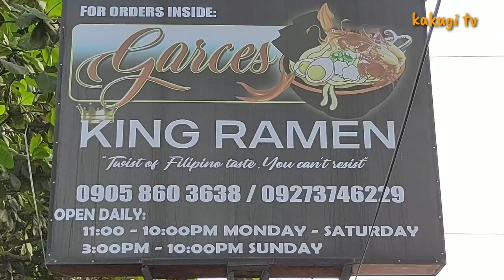EP148: Home of the Blue Band/Farm visit Kay MaiMai Sevilleno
Home of the Blue Band MaiMai Sevilleno farm visit, mga KaKugi with friends..